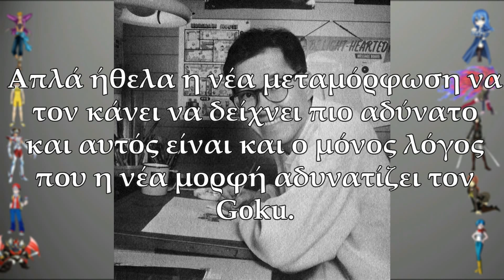Did you know Anime Greek Edition Special - 【DragonBall】 Πρώτο Μέρος HD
Αν θέλετε να υποστηρίξετε το κανάλι μπορείτε μέσω του